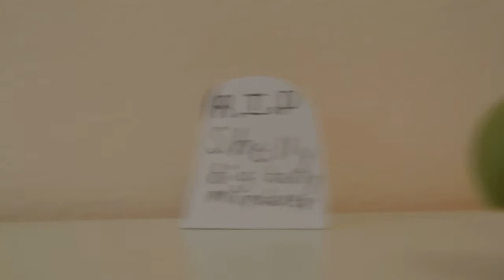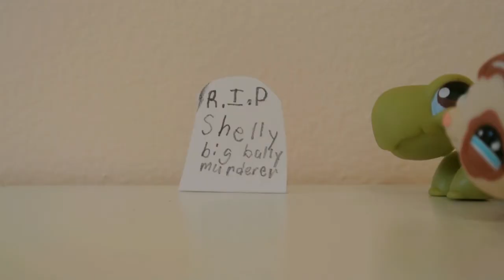LPS contest entry for magshop103